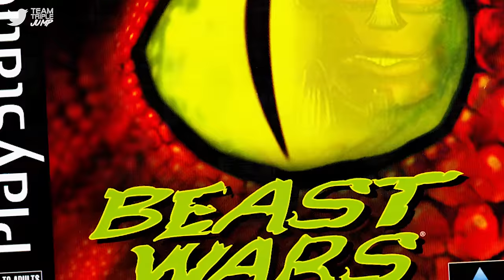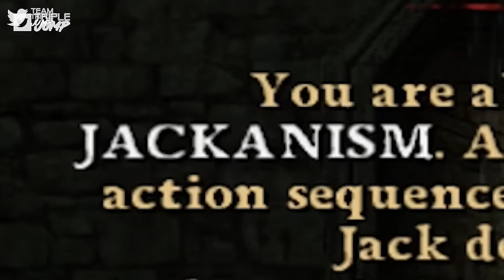Worst Games Ever - Beast Wars: Transformers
Dinosaurs; gorillas; giant fire ants; these robots in disguise can transform into anything! Anything except a good game, unfortunately.